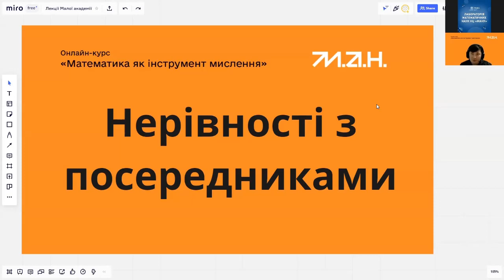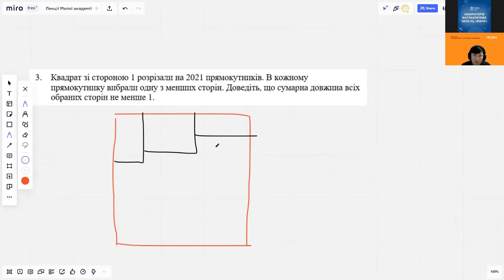Нерівності з посередниками